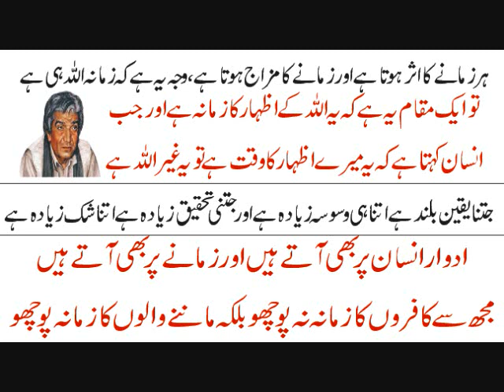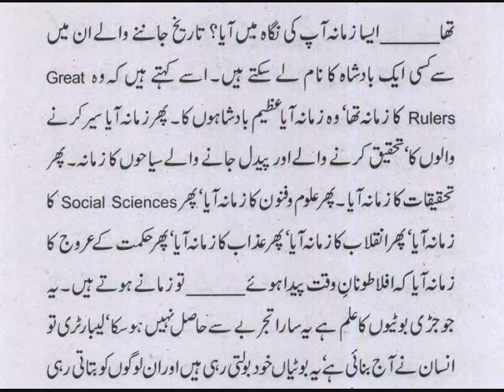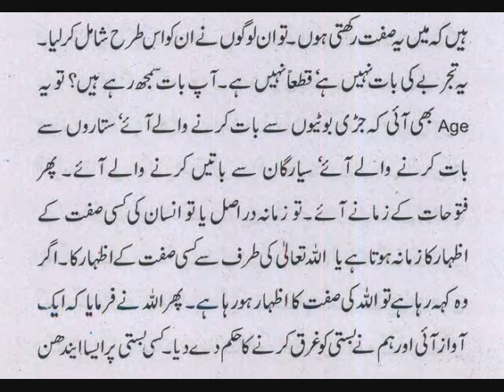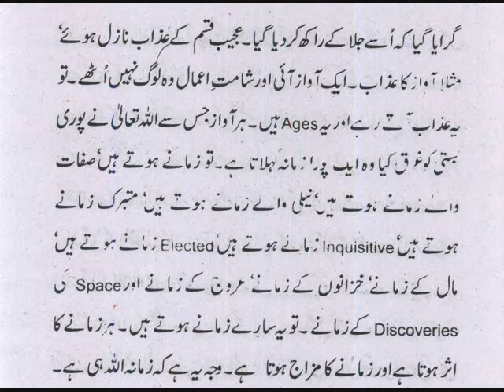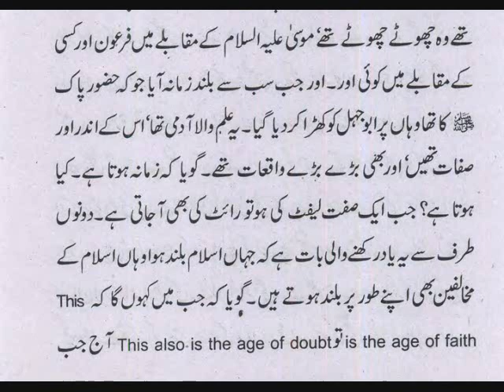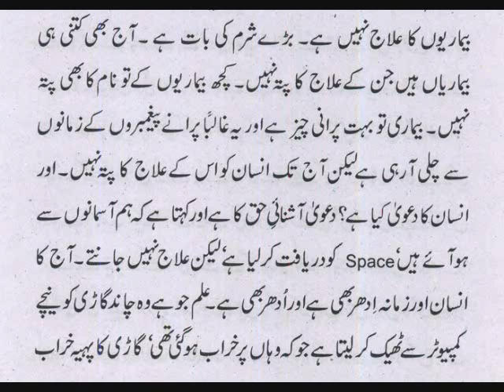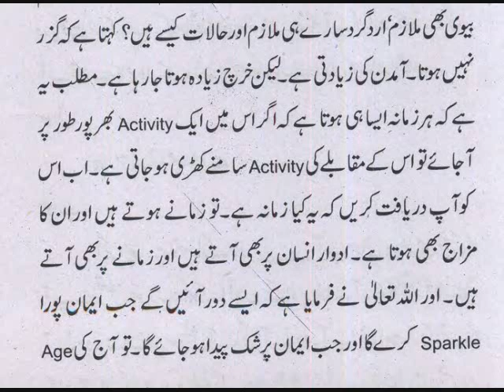Mystery of Time دراصل زمانہ یا تو انسان کی کسی صفت کا یا اللہ کی طرف سے کدسی صفت کے اظہار کا وقت ہے